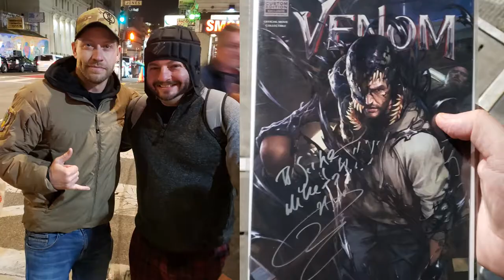My Channel Trailer!